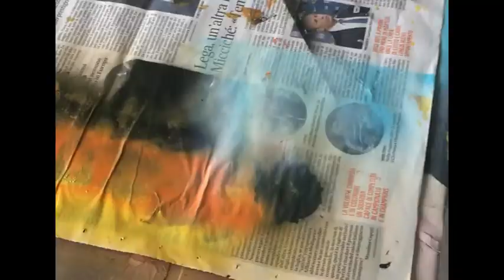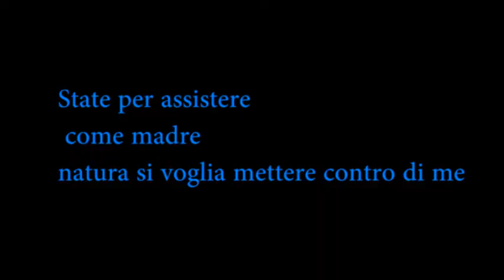MA DOVE CA*** SONO ANDATA!? spray art by mikk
salve gente, bentornati in un mio nuovo video!! In questo video sfiderò madre natura. Per spraitare ovunque ci vuole determinazione e tanta voglia di fare!  Passate dai miei profili

BUONA VISIONE A TUTTI, bella li amanti dell' arte.